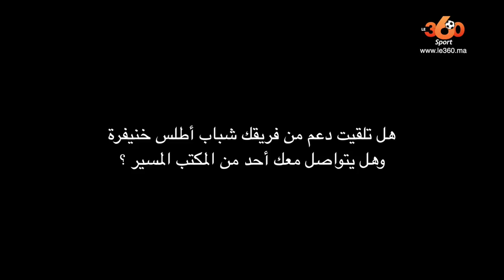Le360.ma • حصري. الحارس زانا يعيش وضعا صعبا ويعاني الإهمال بعد الحادث الخطير